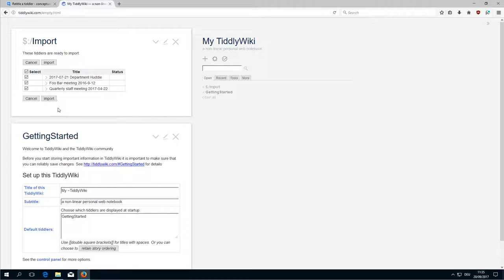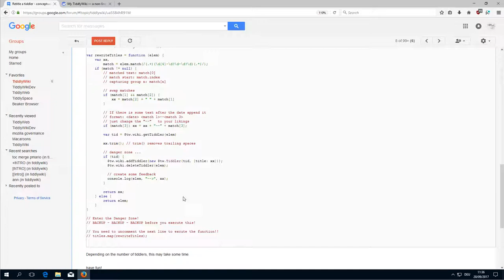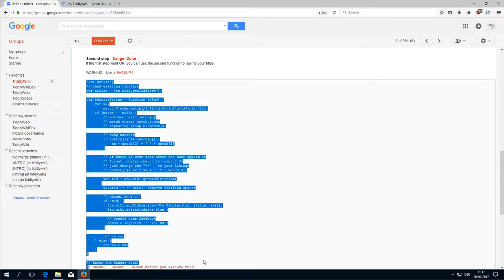HowTo use the dev console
A short example, how to use the developer console with FireFox